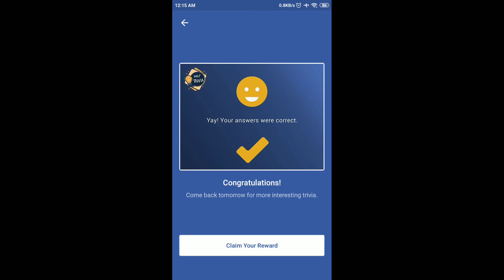Flipkart Daily Trivia Quiz Answers Today | 30 March 2021